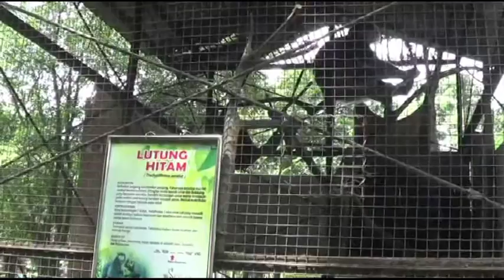KOWE TAMAN SATWA TARU JURUG - JOGJA TV